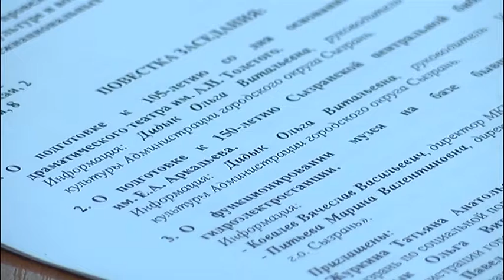Денег нет, но вы крутитесь. Власти хотят потратить миллионы, чтобы крутить артистов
Театр какой-то...